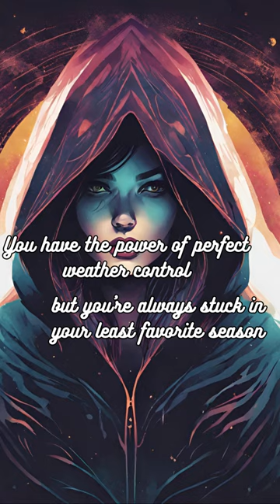What If Scenarios: Weather Dilemma, Time-Bound Pause, Historical Observer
Welcome to our latest installment of the "What If" series! In this episode, we unravel three fascinating scenarios that will stir your imagination and spark contemplation.

Scenario 1: Imagine possessing the power of perfect weather control. Sounds amazing, right? However, the catch is that you're always stuck in your least favorite season. Explore the challenges of the weather dilemma and its impact on your daily life.
Scenario 2: Picture yourself with the ability to pause time—an extraordinary power. But here's the twist—you age twice as fast when time is paused. Delve into the time-bound pause scenario and the balance between control and consequence.
Scenario 3: What if you could time travel to any historical event? Exciting, isn't it? But the limitation is that you can't interact or take pictures. Explore the role of a historical observer and the unique experiences of witnessing the past without interference.
Join us on this journey of hypothetical exploration, and share your thoughts and reactions in the comments below!